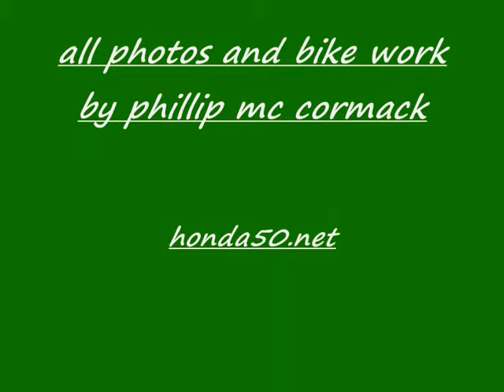11850 advertisement ireland june 2011 in pictures(honda 50s in it)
irish ad on tv here at the moment
bikes in video restored by phillip mc cormack limerick
check out his website for all honda parts
honda 50.net